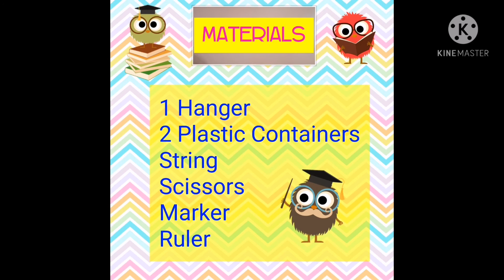Simple Platform Balance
DiY platform balance for kids